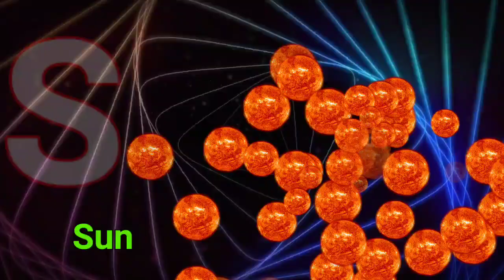a for apple b for ball c for cat d for dog, alphabets, phonics song, abc song, Words, abcd rhymes